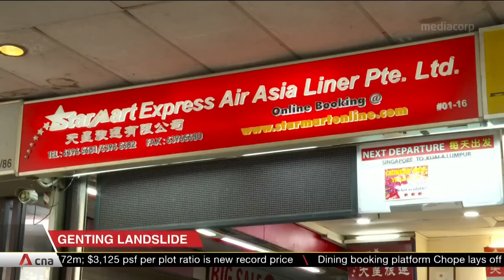Singapore conveys condolences to Malaysia over Genting landslide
Prime Minister Lee Hsien Loong and Foreign Affairs Minister Vivian Balakrishnan have extended their condolences to Malaysia's government over the Genting Highlands landslide. In his letter to Malaysian Prime Minister Anwar Ibrahim, Mr Lee said he was saddened to learn of the tragic loss of lives and the many injuries.  He also thanked Malaysia for assisting the three Singaporeans affected by the landslide and said the SCDF stands ready to assist in search and rescue efforts if necessary. Meanwhile, trips from Singapore to Genting Highlands and back are unaffected by the landslide. Tour operators here say buses usually ply the Karak Highway via Genting Sempah to Genting Highlands. That is away from the Jalan Batang Kali route that has been closed after the landslide.